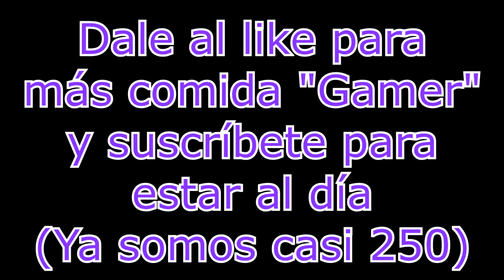Comida Gamer - Gilipollas con un Gorro & Negrandalf - Episodio 1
En esta ocasión os traigo un capitulo de una serie que quiero hacer, depende del apoyo que tenga haré mas capitulos o no, espero que os guste y sobre todo que lo probeis en casa, os encantará.

Gracias a todos ya somos casi 250 ^^